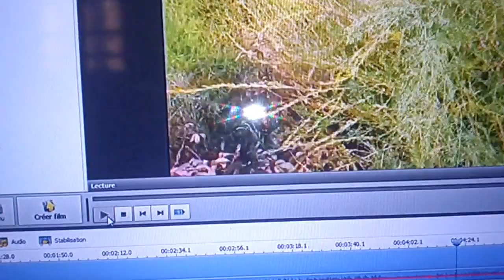فلوق جنة في الصحراء 4 كيفاش نريقل جنينة 🤔 تفرج ماتندمش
جنة في الصحراء
الطبيعة
 اليوم,ميمز جزائري 2020,الجزائر تونس,بابجي,مغربية و جزائري,الجيش الجزائري,النجم الجزائري,الجزائر وتونس
فلوق,فلوقات,مكياج,افضل,في,فلوقز,العاب,اطفال,سفر,أكل,اكل,فلوق bts,فلوق 100,السعوديه,فورتنايت,يوميات,يوتيوب,نور
ستارز,فلوس,حامل,تحدي,مقلب,فلوق ai show,يومياتي,فلوق arabgt,يوتيوبر,فلوق غوص,كوميديا,تي فلوقز,شيرين بيوتي,نارين